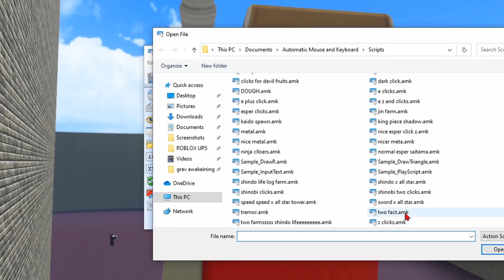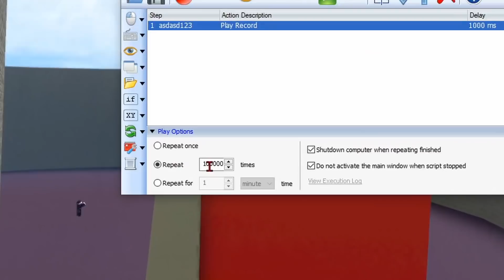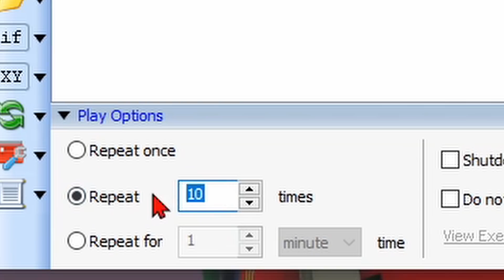[NEW UPDATE!] This should not be legal in King Legacy... (BROKEN THE SYSTEM!)